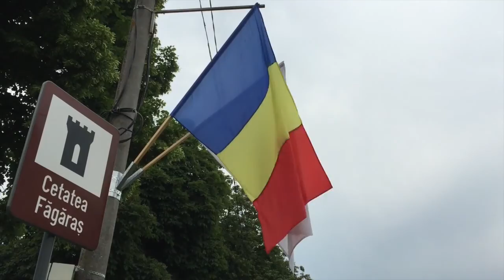Tag 4 | Rumänien mit dem Enduropark Hechlingen, Juni 2015 (Jakobsdorf, Faragas und Kronstadt)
Unterwegs mit BMW Enduros quer durch Siebenbürgen, die Karpaten und die schönsten Städte Rumäniens.
Tag 4 der Reise - Durch den Schlamm von Schäßburg nach Jakobsdorf, über Făgăraș nach Kronstadt (Brasov).